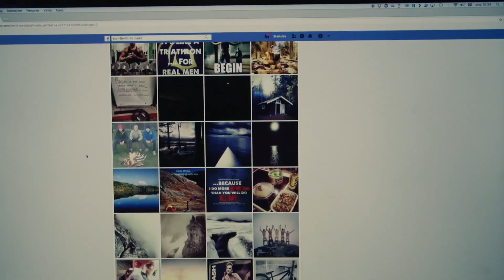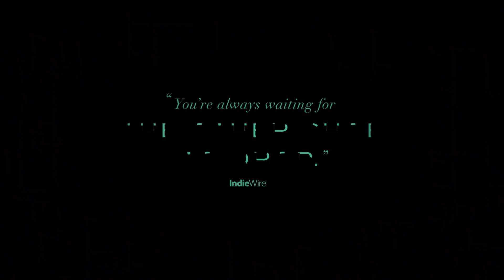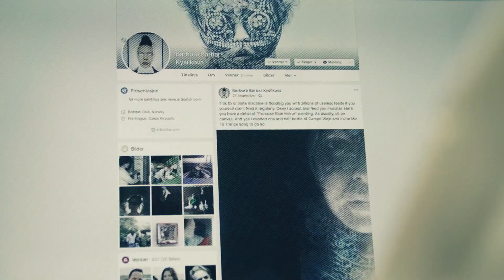The Painter and the Thief Trailer #1 (2020) | Movieclips Indie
Check out the new trailer for The Painter and the Thief starring Karl-Bertil Nordland!

US Release Date: May 22, 2020
Starring: Barbora Kysilkova, Karl-Bertil Nordland
Directed By: Benjamin Ree
Synopsis: An artist befriends the thief who stole her paintings. She becomes his closest ally when he is severely hurt in a car crash and needs full time care, even if her paintings are not found. But then the tables turn.